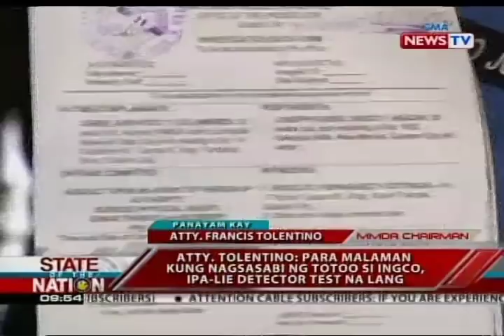SONA: Panayam kay Atty. Francis Tolentino, MMDA chairman